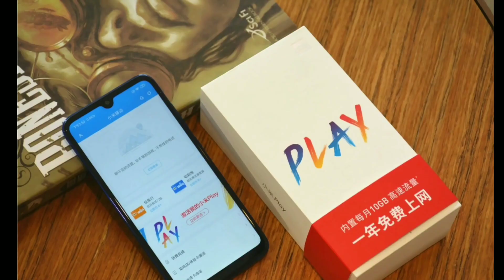xiaomi play unboxing and bangla review